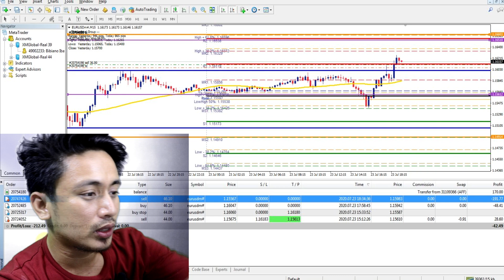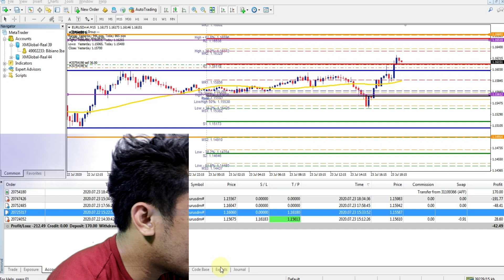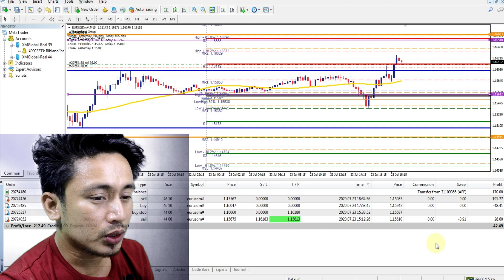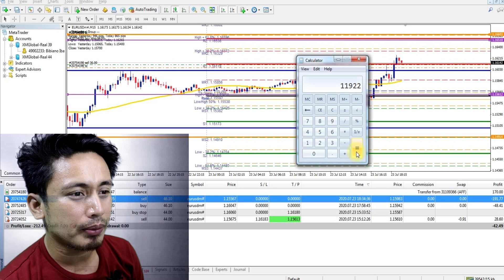Day 4: Nalugi ako ng $212 sa pag Trade sa Forex (Testing Scalping Strategy Series)